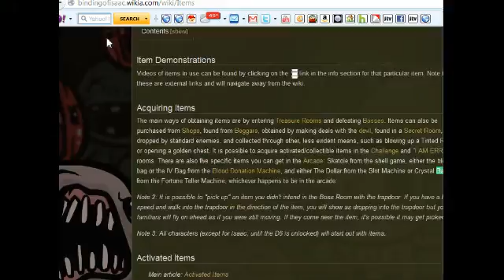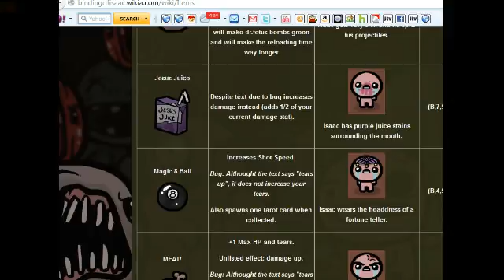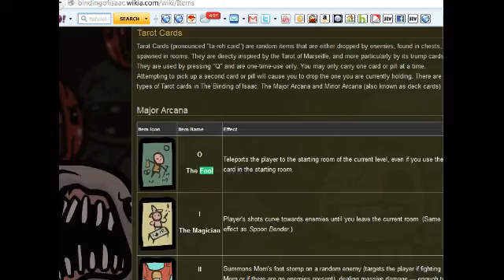Some Isaac Maybe??? Aug 2, 2012 - 2 / 9